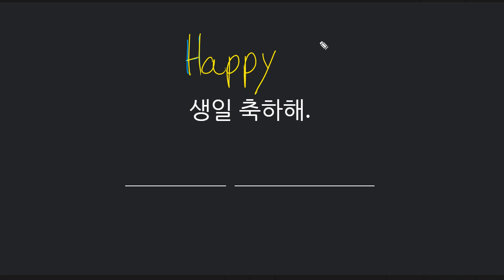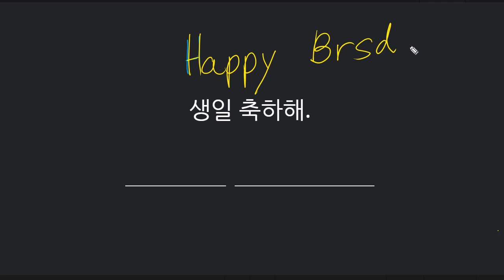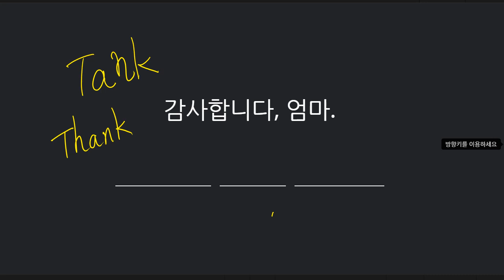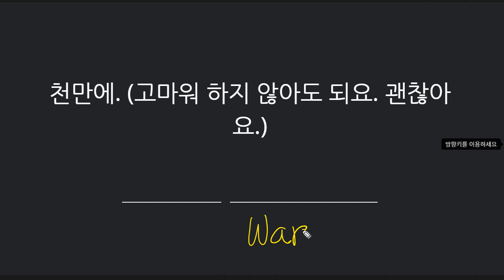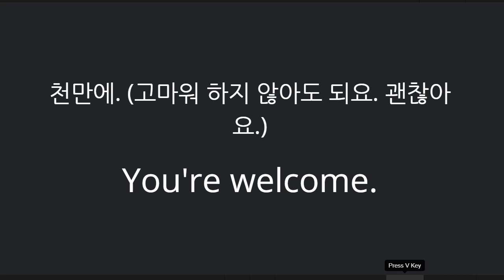전근우 2021 10 18 기초회화 성취도 75